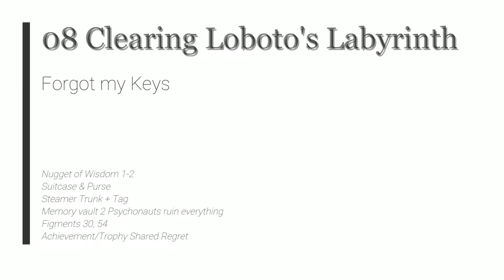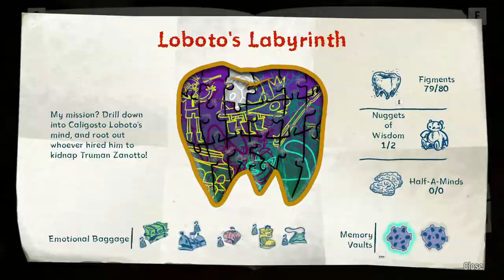Psychonauts 2 - 08 Clearing Loboto's Labyrinth - Forgot my Keys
Nugget of Wisdom 1-2
Suitcase & Purse
Steamer Trunk + Tag
Memory vault 2 Psychonauts ruin everything
Figments 30, 54
Achievement-Trophy Shared Regret

2021 Double Fine